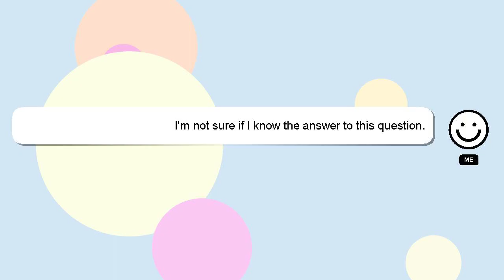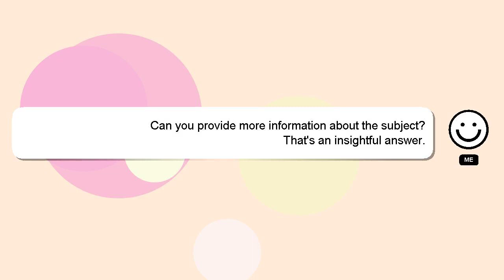How to make a route on google maps?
A quick introduction about me, Hello, I am Delphi. Let me help you with your questions. - How to make a route on google maps?

I am available to answer your more detailed queries via comments or chat. Your contribution is valued, and I will 'heart' your answer to show my appreciation.

*2 What we are experimenting :*